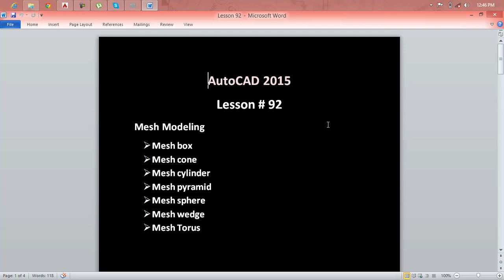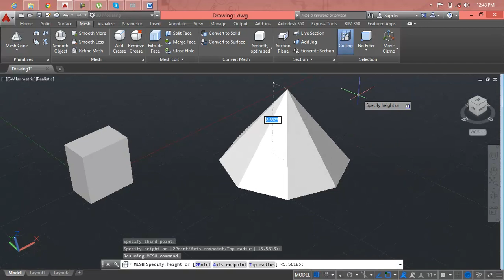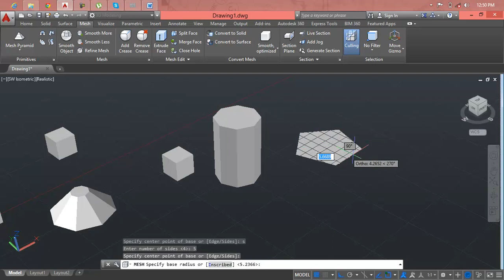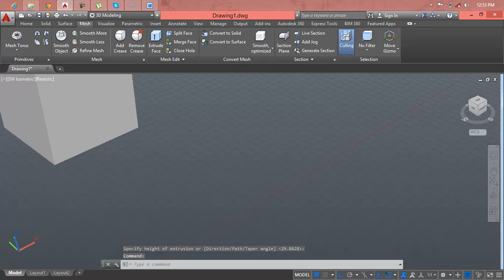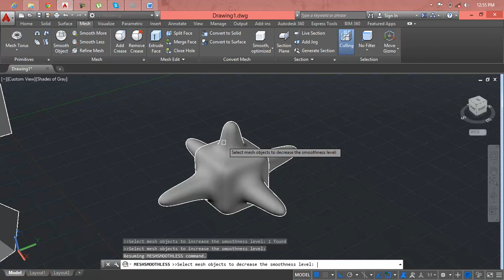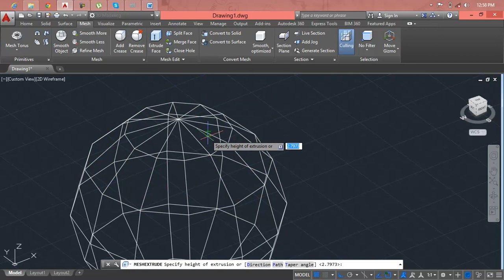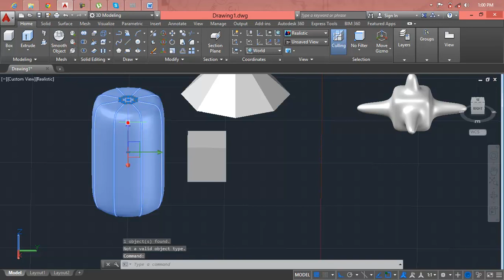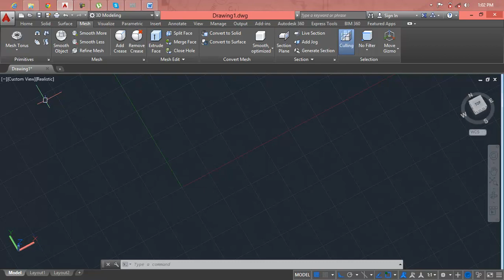AutoCAD Lesson 92